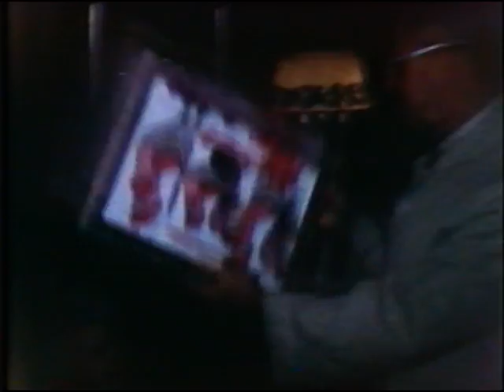Straight Family - 8mm - 1962-1965